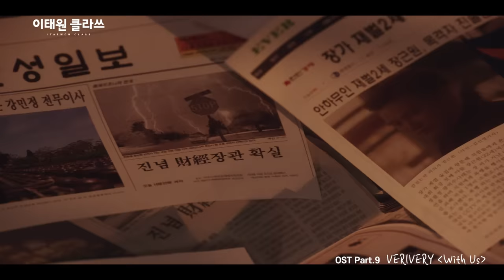[MV] VERIVERY(베리베리) - With Us [이태원클라쓰 OST Part.9 (ITAEWON CLASS OST Part.9)]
JTBC 이태원 클라쓰 OST Part.9 [VERIVERY - With Us]

불합리한 세상 속, 고집과 객기로 뭉친 청춘들의 '힙'한 반란을 그린 드라마 '이태원 클라쓰'의 아홉 번째 OST가 공개됐다.

이태원 클라쓰 OST Part.9 'With Us는 작사·작곡, 안무 창작, 영상 촬영·편집도 스스로 하는 ‘크리에이티브돌’이자 '어쩌다 발견한 하루' OST에 참여하여 실력을 인정받은 7인조 보이 그룹 VERIVERY가 참여한 곡이다.

'With Us'는 인트로부터 시작되는 무게감 있는 피아노 선율과 몽환적인 기타 사운드가 세련되게 어우러진 발라드 트랙으로 힘 있는 비트 위에 VERIVERY의 풋풋하고 감성적인 보이스가 어우러져 곡 전반에 걸쳐 어둠과 밝음이 공존하는 복합적인 무드를 연출한다.
아무리 힘든 미래가 다가온다 해도 함께하면 버틸 수 있다는 희망이 담긴 가사 또한 곡의 분위기를 한층 가슴 벅차게 만들어 준다. 드라마 '배가본드', '어쩌다 발견한 하루', '타인은 지옥이다' 등 다수의 OST에 참여하며 주가를 올리고 있는 '타이비언'과 '바크' 그리고 떠오르는 신예 'CHKmate'가 프로듀싱 하였다.

드라마 '이태원 클라쓰'는 통쾌한 재미와 깊은 공감을 선사하며 웹툰 마니아들의 뜨거운 사랑을 받은 동명의 웹툰을 원작으로 한 드라마로 박서준, 김다미, 유재명, 권나라 등 싱크로율 100%의 배우들과 '구르미 그린 달빛', '연애의 발견' 등을 통해 감각적인 연출력을 인정받은 김성윤 감독, 웹툰 '이태원 클라쓰'의 원작자 조광진 작가가 직접 대본 집필을 맡아 눈부시게 빛나는 뜨거운 청춘들의 이야기를 다이내믹하게 그려내는 드라마로 매주 금요일과 토요일 밤 10시 50분 방송된다.

[Credits]
Lyrics by 타이비언
Composed by 타이비언, 바크, CHKmate
Arranged by 타이비언, 바크, CHKmate

Music Director 박성일

Vocal VERIVERY
Keyboard 타이비언, CHKmate
Guitar 이병호
Piano 바크
Bass 타이비언
Chorus 김대한

Marketing Planning 이민지, 김민정
Music Video Edited by 김현정, 박진영
Distributor 이민지, 박경민

Recorded & Mixed by 정기홍(Assist. 최다인, 이찬미) at Seoul Studio

Album Producer 구교철
Executive Producer ㈜블렌딩